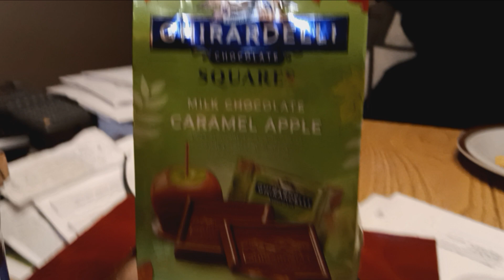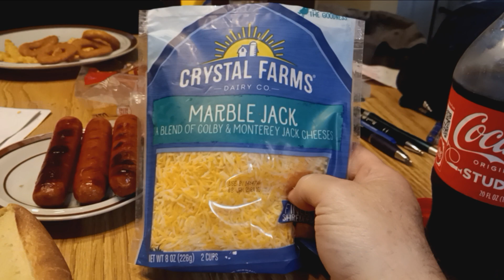And here's my dinner after cooking on that new Is charcoal. 9/22/2023